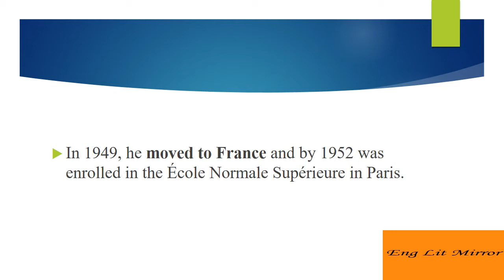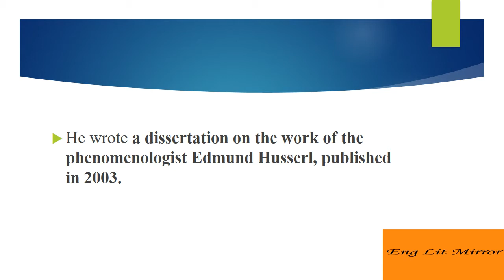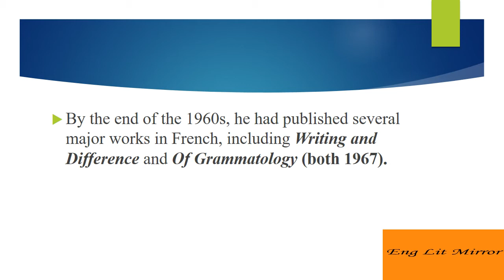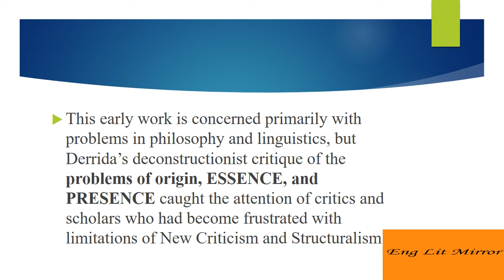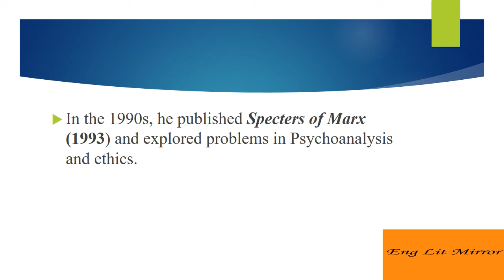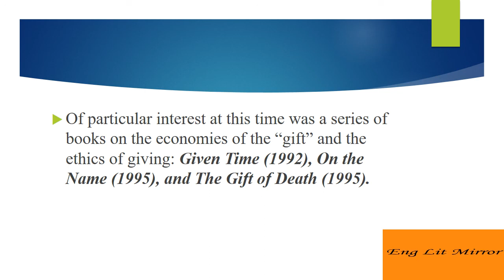Jacques Derrida - 20th Century Theorist/Deconstruction/Poststructuralism/UGC NTA NET ENGLISH/PSC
A Short Profile of Jacques Derrida/Theorist/UGC NTA NET JRF/ UPSC /HSST/ ENGLISH/Theodor Adorno
Louis Althusser
Mikhail Mikhailovich Bahktin
Roland Barthes
Jean Baudrillard
Walter Benjamin
Homi Bhabha
Pierre Bourdieu
Judith Butler
Hazel Carby
Hélène Cixous
Teresa de Lauretis
Gilles Deleuze and Félix Guattari
Félix Guattari
Paul de Man
Jacques Derrida
Terry Eagleton
Frantz Fanon
Stanley Fish
Michel Foucault
Henry Louis Gates
Sandra Gilbert and Susan Gubar
Stephen Greenblatt
Stuart Hall
Donna Haraway
bell hooks
Linda Hutcheon
Luce Irigaray
Wolfgang Iser
Fredric Jameson
Julia Kristeva
Jacques Lacan
Jean-François Lyotard
J. Hillis Miller
Edward Said
Eve Kosofsky Sedgwick
Elaine Showalter
Gayatri Chakravorty Spivak
Raymond Williams
Slavoj Zizek